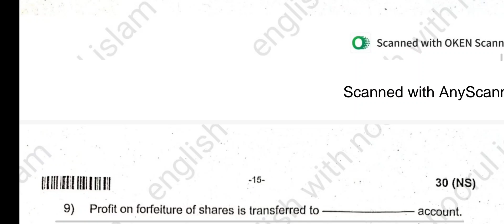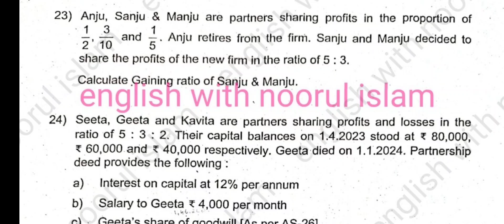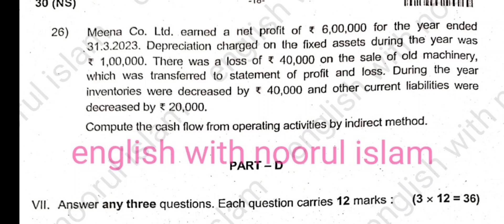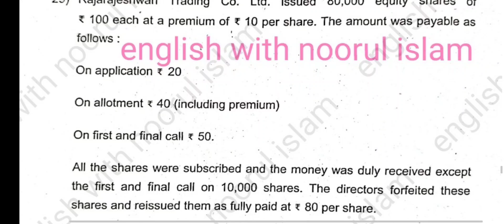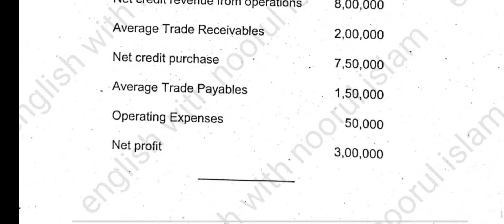2nd puc accountancy exam 1 question paper 2024 karnataka board mathematics free pdf download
2nd puc accountancy nce exam 1 question paper 2024 karnataka board mathematics free pdf download